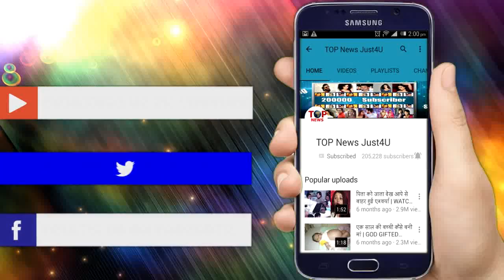BEPANNAH| 16 APRIL | आज जोया जान जायेगी “माही” की असलियत || COLORS TV